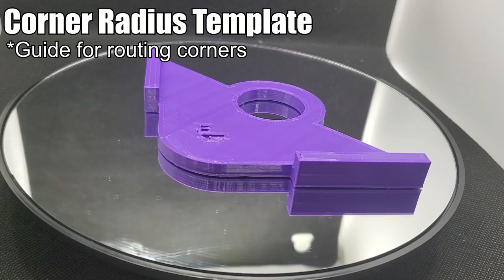Six 3D Printed Woodworking Tools that are Actually Useful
There are a lot of 3D printed woodworking tools out there, but not many of them are actually useful. Here are six that actually are. The 3D printed woodworking tools featured in this video include a sanding block, contour gauge, center jig, pocket hole jig, corner radius router template, and hold-down clamps.

Filaments used:
Sanding Block
Corner Template, Center Jig
Contour Gauge Case
Clamps, Pocket Hole Jig